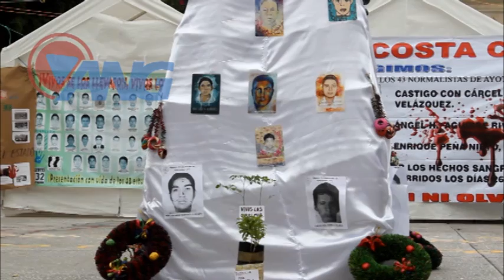Colocan árbol navideño por los 43 desaparecidos en el zócalo de Chilpancingo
Bernardo Torres, Chilpancingo, Guerrero, ANG.- En el Zócalo de Chilpancingo, miembros de la Coordinadora Estatal de los Trabajadores de la Educación (CETEG) colocaron un árbol navideño de aproximadamente 10 metros de altura, dedicado a los 43 estudiantes de la Escuela Normal Rural de Ayotzinapa que se encuentran desaparecidos, así como los que fueron asesinados.

Sobre la plancha principal, donde mantienen un campamento desde hace tres meses, fue colocado un enorme letrero donde se lee; “No hay navidad, ni año nuevo, porqué nos faltan
43”, donde se encuentra un grupo de docentes que permanecerán movilizados, aún en esta temporada vacacional decembrina.